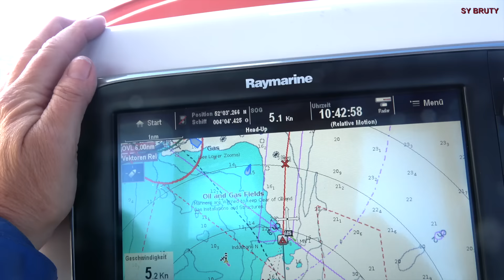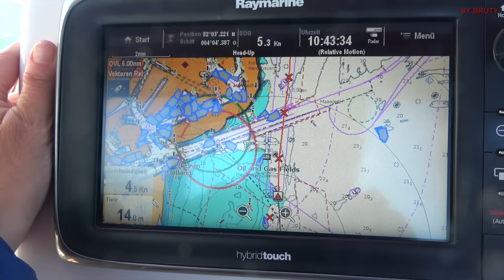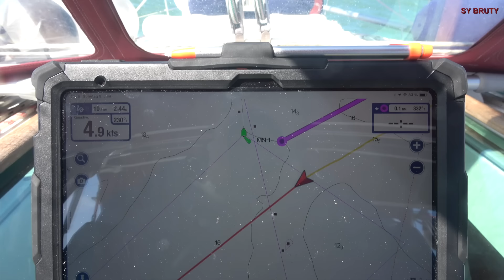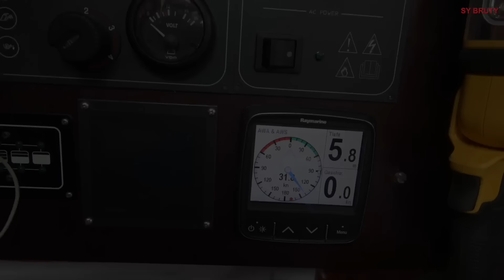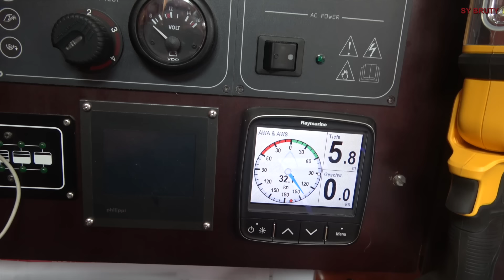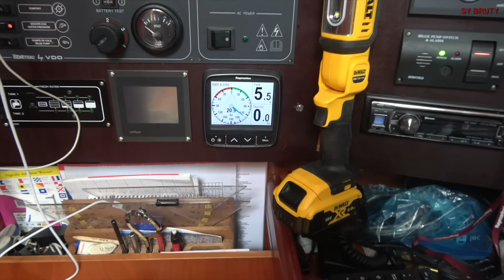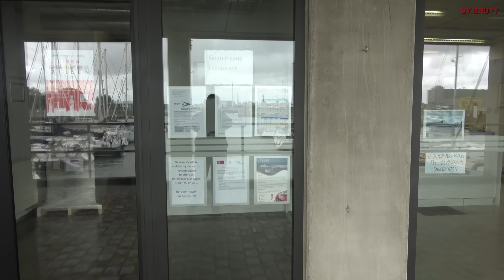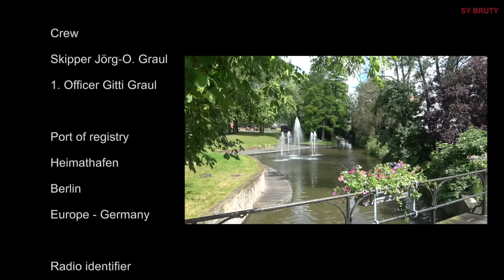M/016 - Ruppige Fahrt - Nordsee nach Zeebrügge- Tipps zur Querung der Hafeneinfahrt von Rotterdam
Wir verlassen Mitte Juni die Niederlande und segeln auf einer ruppigen Nordsee an Rotterdam vorbei nach Zeebrügge in Belgien. Da wir mit einer starken Gegenströmung zu kämpfen haben, dauert die Fahrt länger als geplant. Schaffen wir es noch bei Tageslicht in Zeebrügge einzulaufen? Worauf muss man achten, wenn man an der großen Hafeneinfahrt von Rotterdam vorbei fährt.

Aber schau selbst und sei wieder mit an Bord und nimm teil an unseren Erlebnissen.

Fair Winds von der SY-Bruty Crew
Jörg & Gitti.